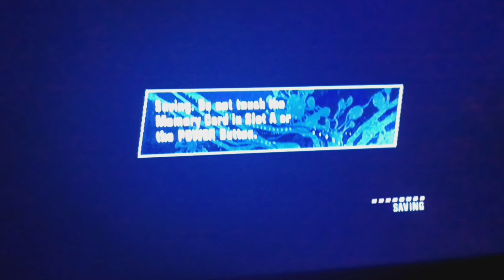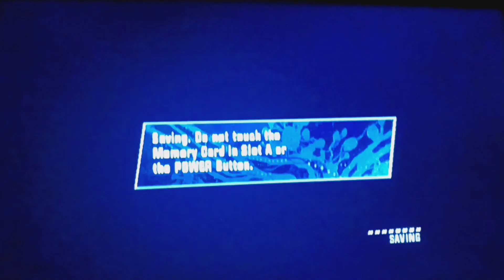Marvel Nemesis Rise of the Imperfects Gameplay#7